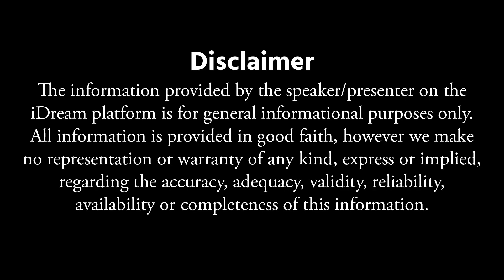నేడే శ్రీ రామ నవమి || Sri Rama Navami Significance & Pooja Vidhanam by Tirupathi Murthy Avadani